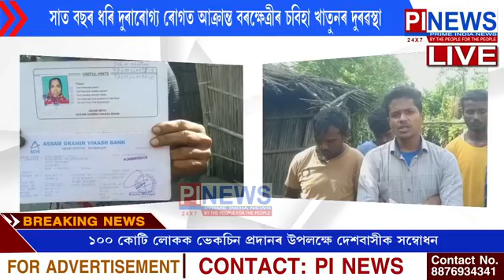সাত বছৰ ধৰি দুৰাৰোগ্য ৰোগত আক্ৰান্ত মহিলাৰ দুৰৱস্থা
মহিলাগৰাকী নলবাৰী জিলাৰ বৰক্ষেত্ৰীৰ কুৰিহামাৰীৰ চবিহা খাতুন
আৰ্থিক অভাৱৰ বাবে চিকিৎসাৰ পৰা বঞ্চিত দিব্যাংগ মহিলাগৰাকী
চৰকাৰ তথা সুহৃদয়ৱান লোকৰ পৰা সহায় বিছাৰিছে মহিলাগৰাকীয়ে
অসম গ্ৰামীণ বিকাশ বেংক 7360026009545